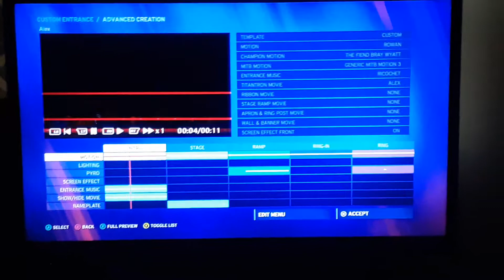Why 2k20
Don't forget our new YT channel XNS Radio for my podcast and out Twitter @_XFilms and our Instagram @xnsfilms and other IG @_whw_12